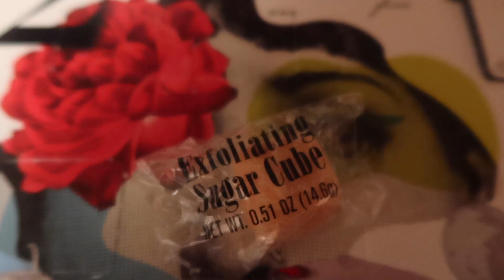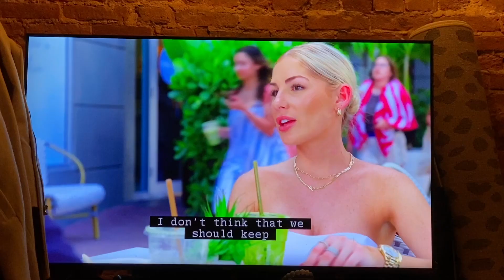Puppy Chaos | Vlogmas Day 9